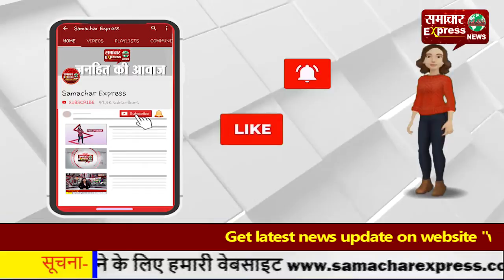पूनिया खाप ने किसान आंदोलन को दिया समर्थन, खाने रहने की व्यवस्था भी करेगा!